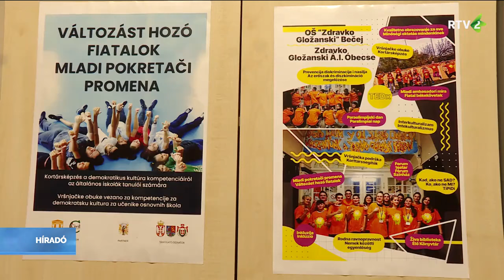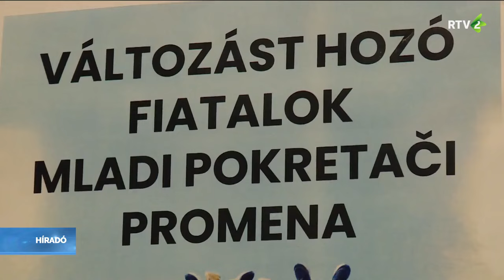Számos nemzetközi program részesei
Az óbecsei Zdravko Gložanski Általános Iskola mentoriskolaként Vajdaság szerte szervez képzéseket és programokat a demokratikus kultúra fejlesztése érdekében.